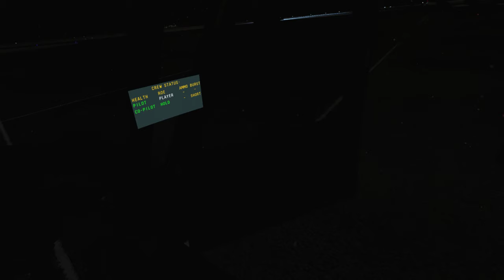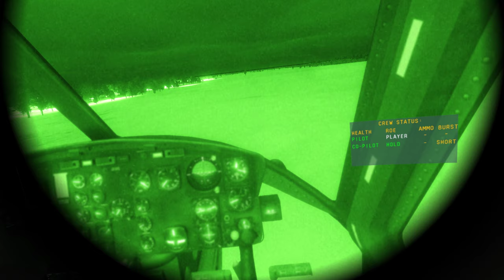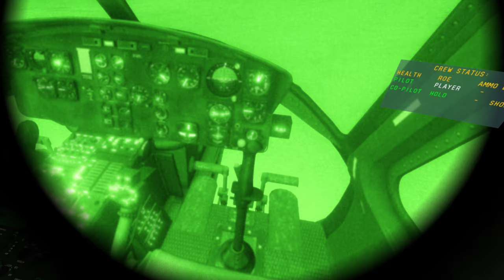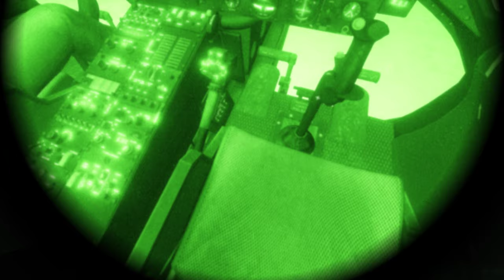|DCS World|Gildia.org|REBELLION - Ewakuacja| 5x UH-1H Huey| Samsung Odyssey +|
Misja polegająca na ewakuacji personelu naziemnego ze strefy działań przy użyciu 5x śmigłowców UH-1H Huey w złych warunkach atmosferycznych nocą.